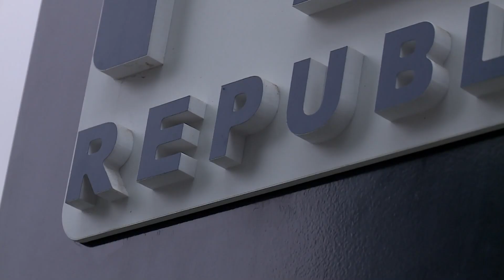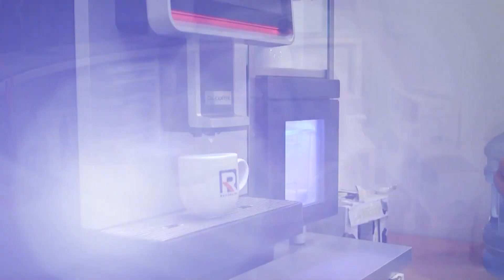Informacje Telewizja Republika 25-05-2023 godz: 16:00 | TV Republika